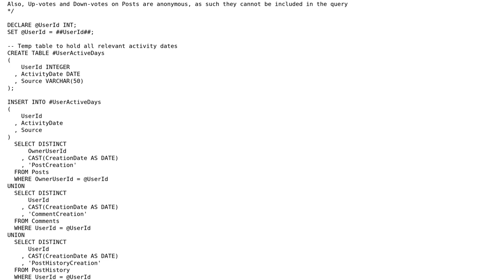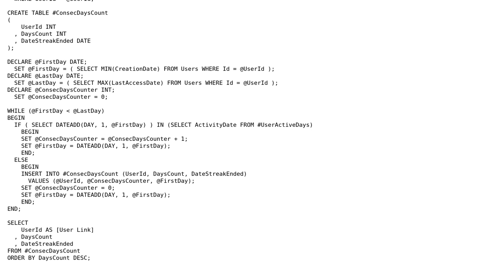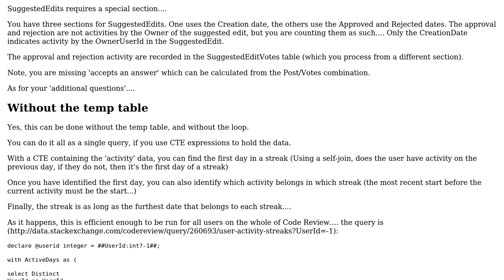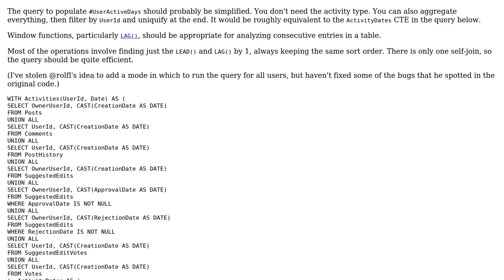Code Review: What are my highest activity streaks? (2 Solutions!!)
Code Review: What are my highest activity streaks?

With thanks & praise to God, and with thanks to the many people who have made this project possible! | Content (except music & images) licensed under CC BY-SA | Music | Images & others | With thanks to user rolfl user Phrancis user 200_success and the Stack Exchange Network Trademarks are property of their respective owners. You are responsible for your own actions.